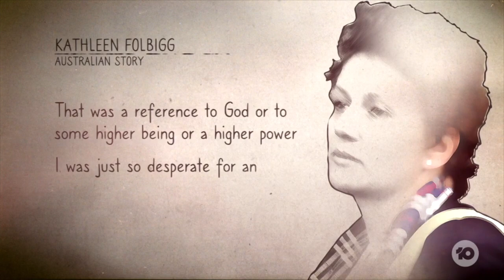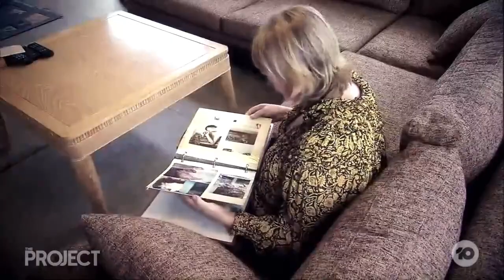Scientists Petition For Convicted Child Killer Kathleen Folbigg's Release | The Project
In the eyes of the law and much of the public, Kathleen Folbigg is one of Australia’s worst serial killers. But a group of leading scientists believe new genetic evidence proves her innocence and they want to see her set free.